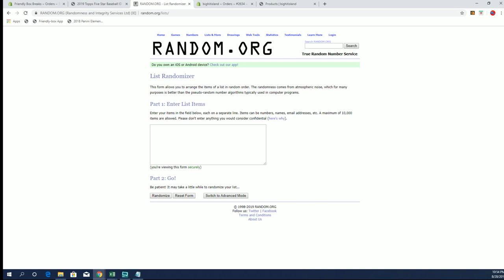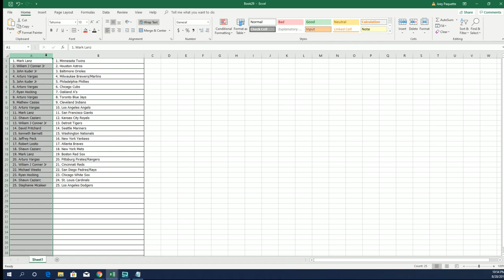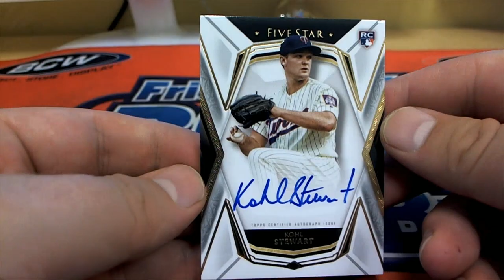2019 Topps Five Star Baseball ID 19FIVESTARBB102